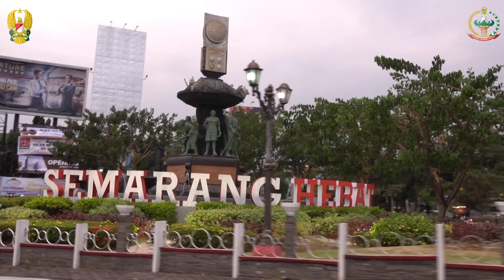Ketua Umum Persit KCK Menjenguk Ibu Atika Sari yang Sudah Pulih dari Lumpuh⁣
Ketua Umum Persit Kartika Chandra Kirana Ibu Hetty Andika Perkasa bersama jajarannya, mengunjungi ibu Atika Sari yang menderita kelumpuhan pada kakinya dan mendapatkan penanganan di Rumah Sakit Tentara Bhakti Wira Tamtama Semarang.⁣
Pada kunjungan kali ini, Ibu Hetty melihat kondisi dari ibu Atika Sari yang sudah dapat berjalan. Hal tersebut merupakan sebuah mukjizat yang diterima oleh beliau, sehingga dapat pulih dari kelumpuhannya yang ia jalani selama 10 tahun.⁣
Ibu Atika Sari merupakan sosok wanita Tangguh, Menjalani hidup dengan orang tua dan anaknya setelah ditinggal suami tidak membuat beliau putus asa. Berpegang teguh pada prinsipnya “tidak ingin merepotkan orang lain” menjadi sebuah motivasi untuk dapat terus bertahan hidup. ⁣
Dengan kesembuhan ini beliau berharap, agar dapat bekerja sehingga bisa membahagiakan serta menjaga orang tuanya dan anaknya.⁣